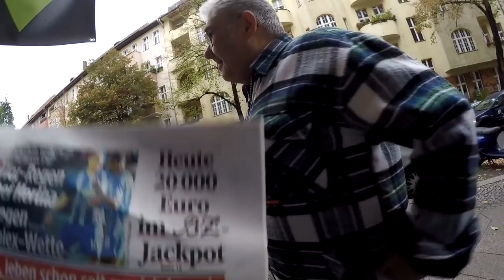Pegasus Kinderrad gekauft, Türschloss defekt, Unfall bei Bauhaus, Auto Chaos # 584 Tommys Vlog´s